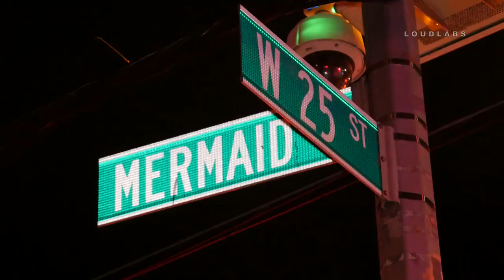Brooklyn: All Hands Coney Island High-Rise Fire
CONEY ISLAND, Brooklyn - On Saturday 9:30pm a mattress caught fire in the 4th floor stairwell of 2926 West 25th Street and lead to an all-hands blaze within the confines of the 60th Precinct. Multiple victims were reported to have been trapped by the fire in the 13 story building, but FDNY firefighters arrived in time to prevent any injuries, and had the flames under control by 10:17pm.

Video Journalist: Clint Braadt